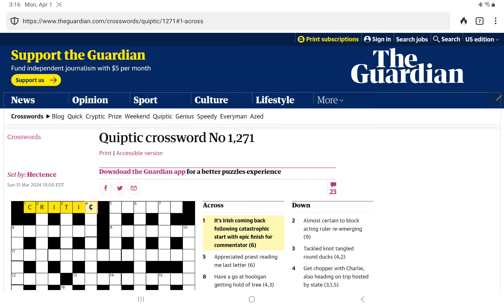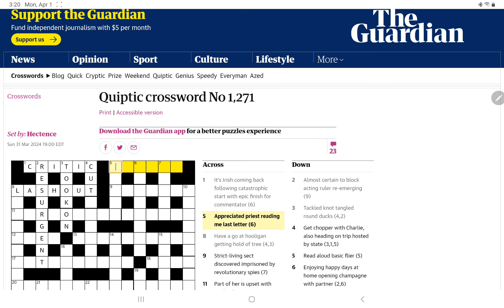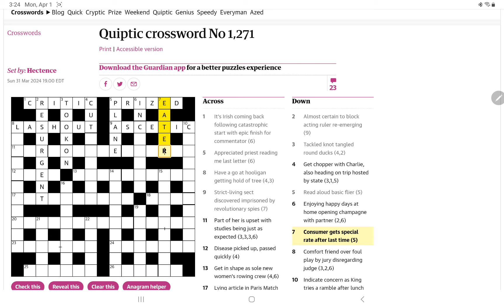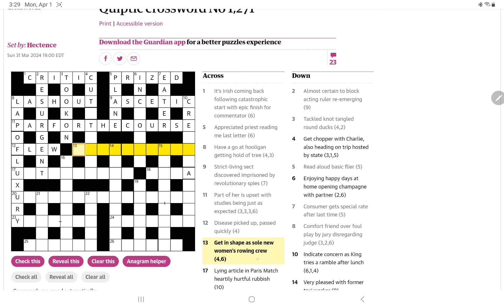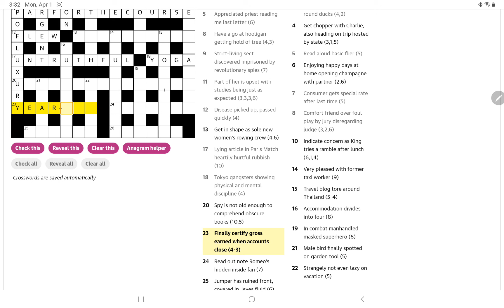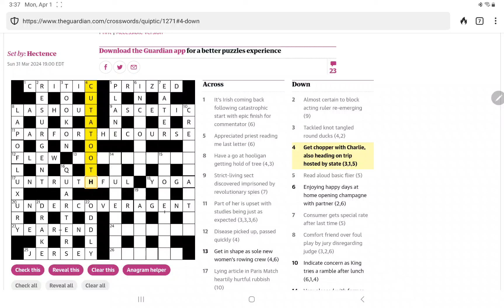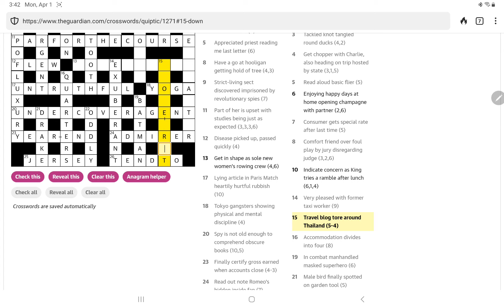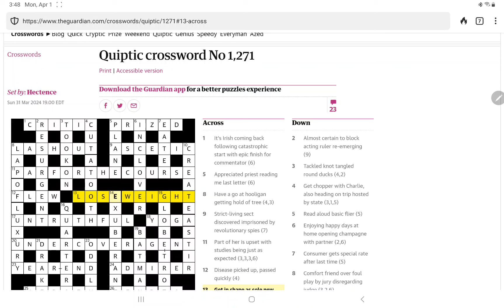Guardian Quiptic Crossword (No. 1,271)